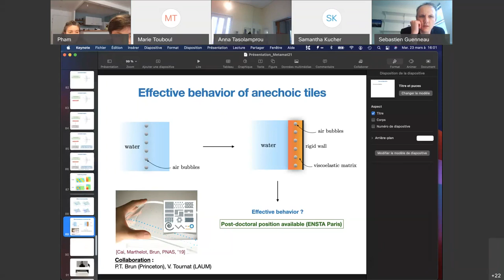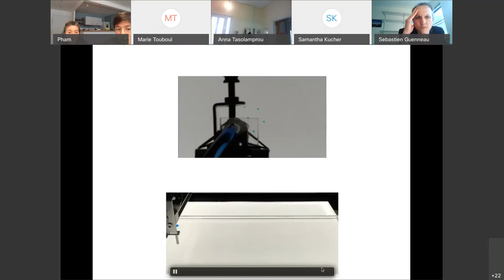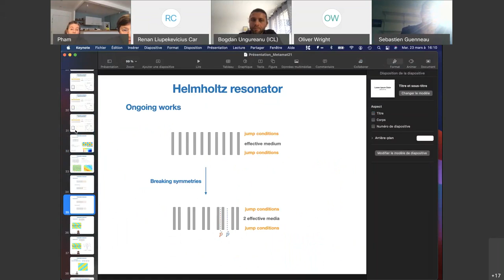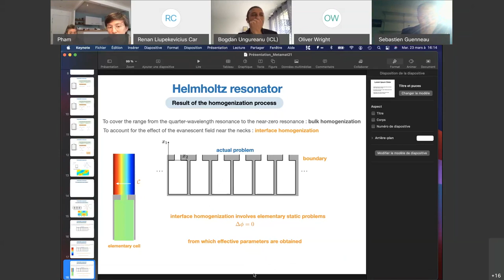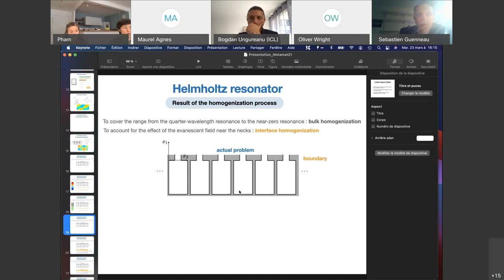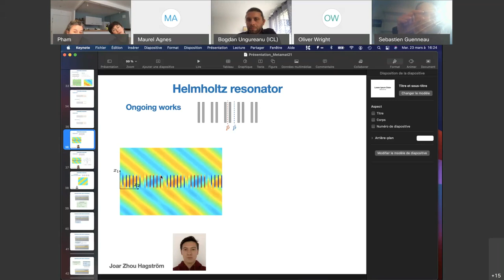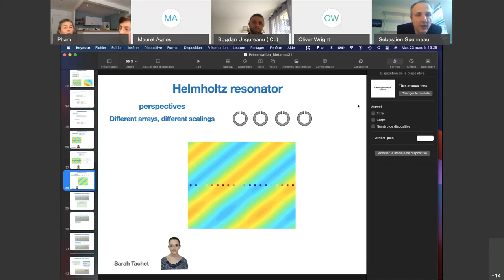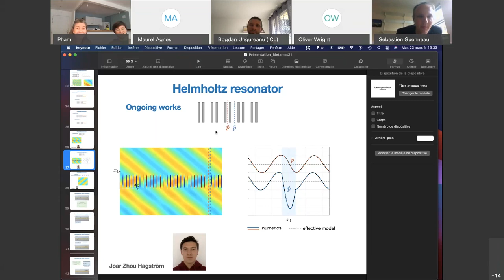MetaMAT’s 34th webinar - 23.03.2021 - Q&A - Agnes Maurel & Kim Pham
Seminar 34, Tuesday 23 March 2021, 14:00 (London Time)

Title: Homogenization of resonant metafilms
Speaker: Agnes Maurel (Langevin Institute, ESPCI Paris, CNRS) & Kim Pham (IMSIA, ENSTA Paris, Institut Polytechnique de Paris, France)
Abstract: In this talk, we will illustrate with three different examples the modeling of resonant metasurfaces using asymptotic homogenization techniques. We will first present the method on a periodic array of Helmholtz resonators (open cavities) in acoustics. In this case, the combination of bulk homogenization and interface homogenization allows to derive an approximated model in the time domain where the array of resonators is replaced by an anisotropic effective medium with effective jump conditions at boundaries. These conditions encapsulate all the evanescent contribution of the fields near the opening of the resonators and account for the transition between a quarter wavelength resonator to a Helmholtz resonator as the opening shrinks. In a second example we will focus on Mie resonance in elastodynamic for anti-plane shear waves. We will consider an array of sub-wavelength soft inclusions embedded in an elastic matrix. Due to the contrast of material properties between the constituents, the wavelength inside the soft inclusions become comparable to its size, hence leading to  Mie resonances. We will show how asymptotic homogenization allows to capture the resonant behavior in an effective model consisting in frequency-dependent jump conditions across the array. Finally we will extend these results to a non-linear example in acoustic consisting in a screen of air bubbles inside water subjected to large pressure variations which is known to exhibit subwavelength Minnaert resonance. Homogenization theory applied to Navier-Stokes equations allows in this case to derive non-linear jump conditions where the behavior of the bubbles radii is governed by a non-linear equation of the Rayleigh-Plesset’s type.